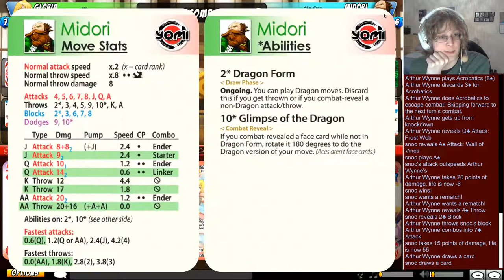Casuals and Chat 8: Arthur Wynne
This series temporarily comes off hiatus to welcome Arthur Wynne!